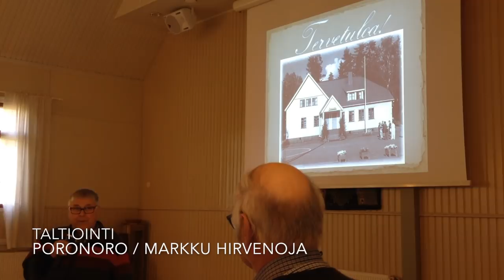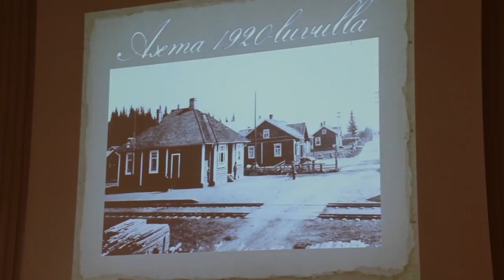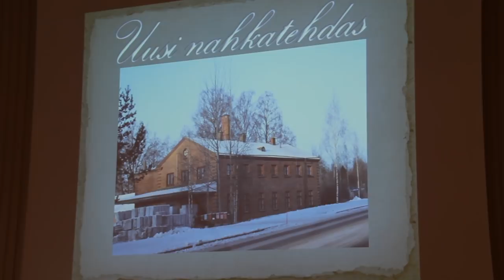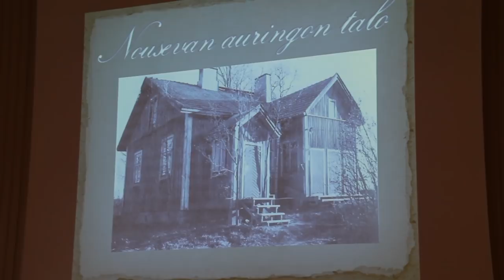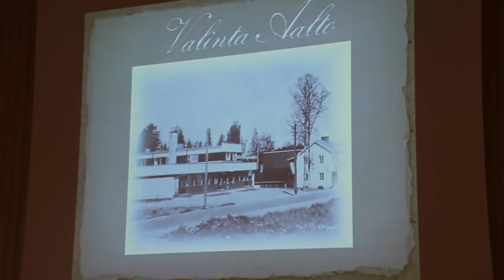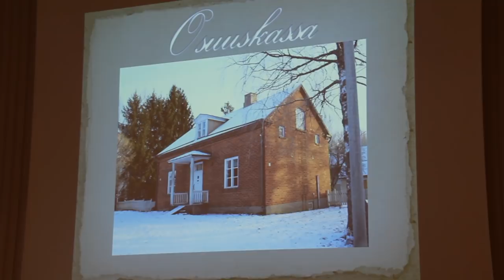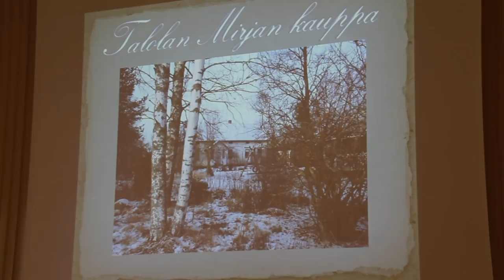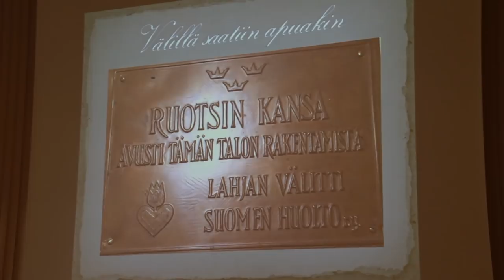Läyliäisten historiaa kuvina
Timo Rannan esitelmä Läyliäisissä viimeisten sadan vuoden aikana toimineista yrityksistä. Esitystekniikasta vastasi Junnu Koljonen. Esitelmätilaisuuden järjesti Läyliäisten maa- ja kotitalousseura Seuralassa 5.5.2019. Yleisöä oli paikalla noin 100 henkeä.